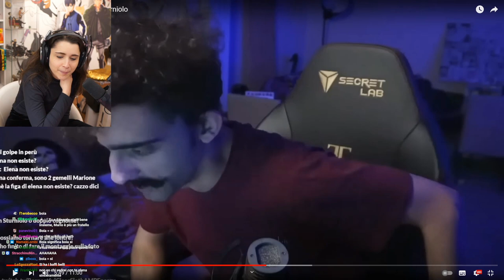FAKE RELATIONSHIP 🥵 - BEST OF VOGHELITA